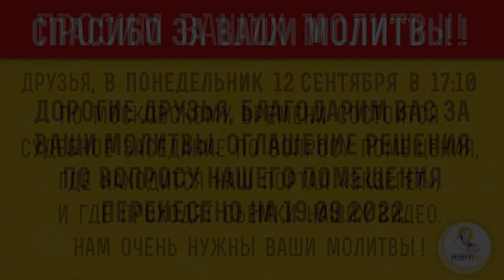Оглашение решения по вопросу нашего помещения перенесено на 19.09.2022.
Дорогие друзья, благодарим Вас за Ваши молитвы.